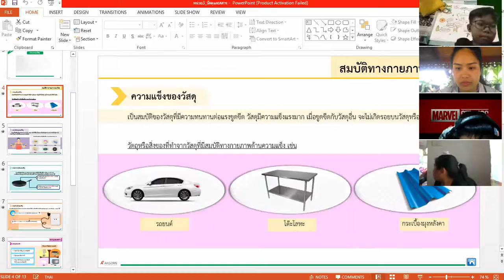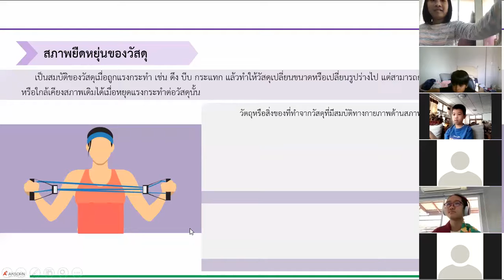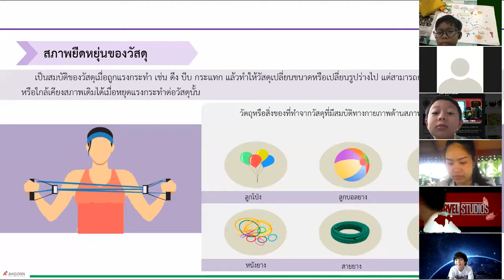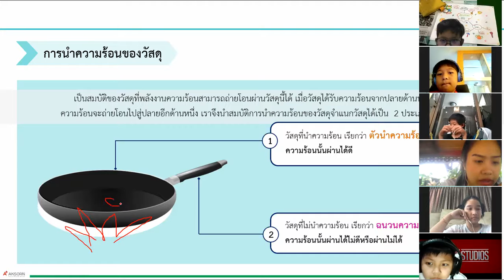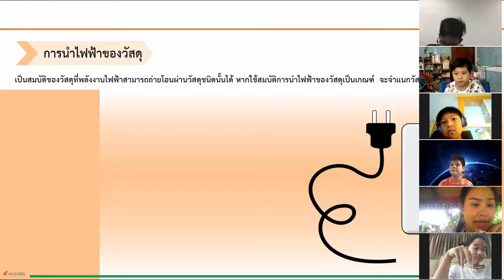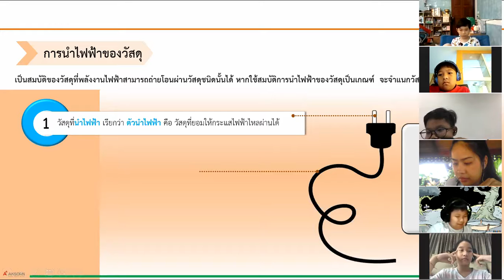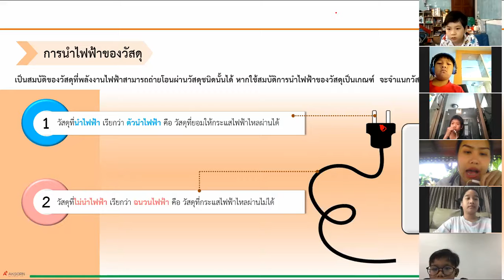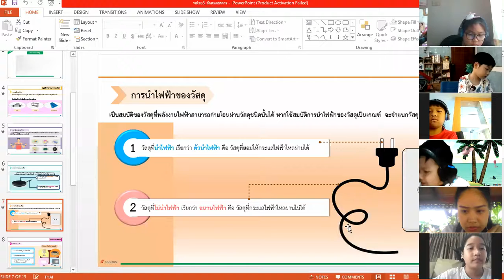Online Classroom - Science Thai Y.4 EP.1 (11 Jan 2021)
Online Classroom - Science Thai Y.4  EP.1  (11 Jan  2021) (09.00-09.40AM)